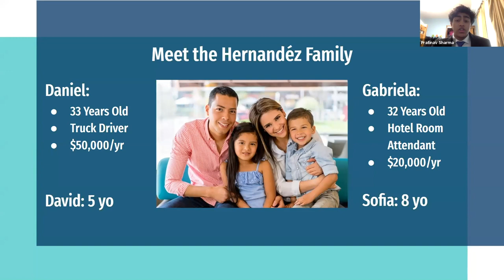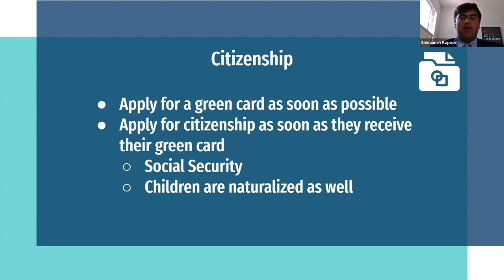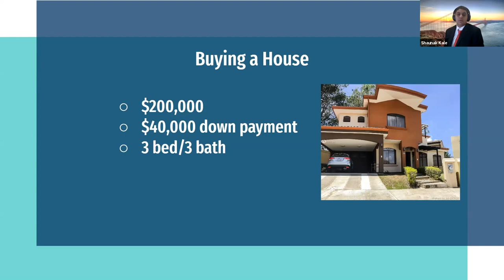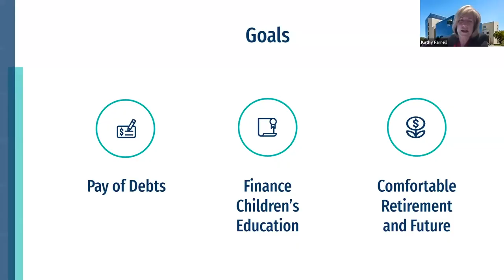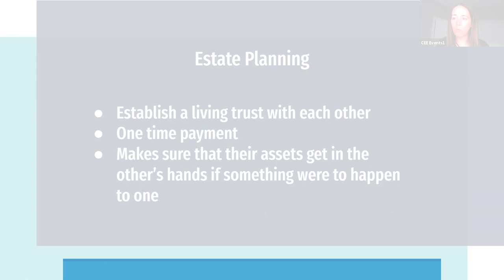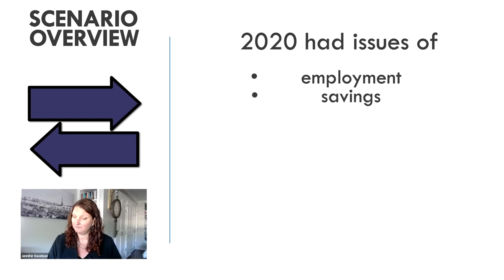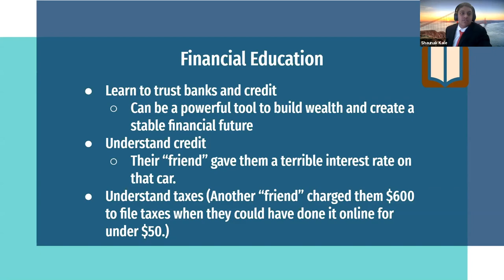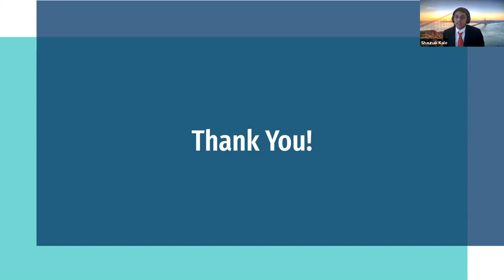National Personal Finance Challenge Case Study Presentation Critique 2021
The National Personal Finance Challenge (NPFC) is a nationwide competition that offers high school students the opportunity to build and demonstrate their knowledge in the concepts of earning income, spending, saving, investing, managing credit, and managing risk.